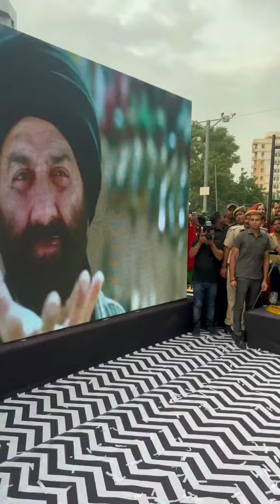gadar2 trailer// 1millon 🙏